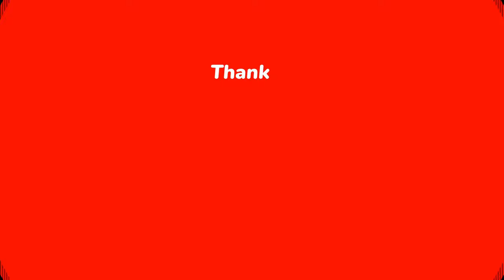Pendulum Clock With A Completely Novel Design // Amazing DIY Woodworking Project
Hi, I'm a Việt Nam based craftsman creating fine furniture and home decor. I specialize in resin river tables made from epoxy, live edge slab tables, and unique solid wood furniture for commercial and residential use.
On this channel I share woodworking projects, techniques, tool reviews, DIY tips and tricks, and How-to video tutorials.